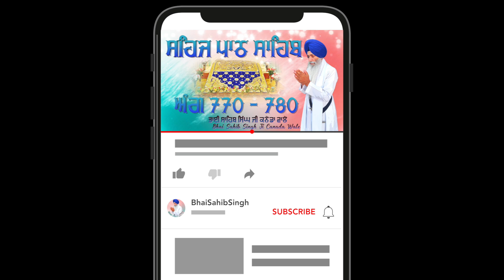Sehaj Path Ang 770 - 780 | Bhai Sahib Singh Canada Wale | Singing Voice